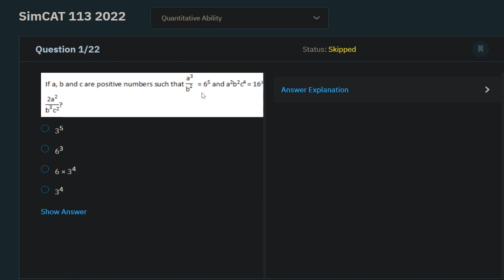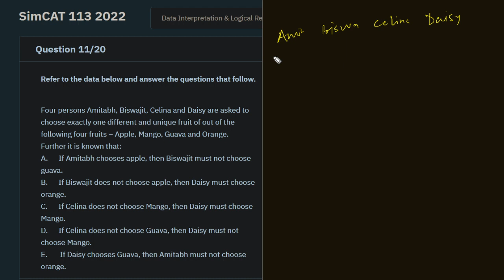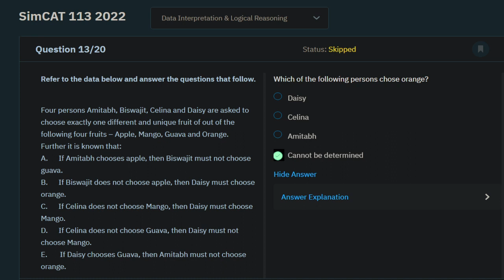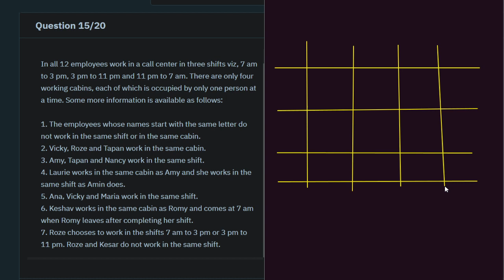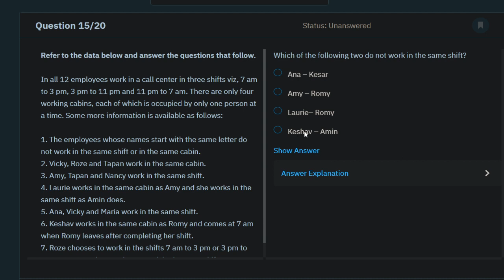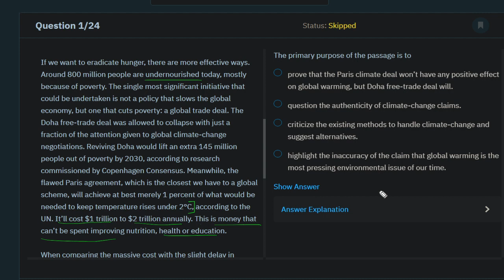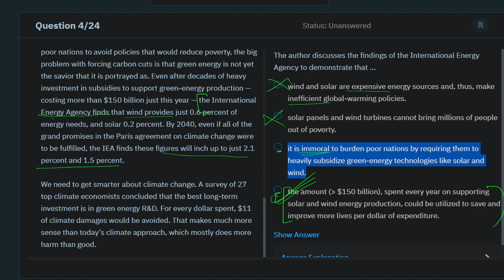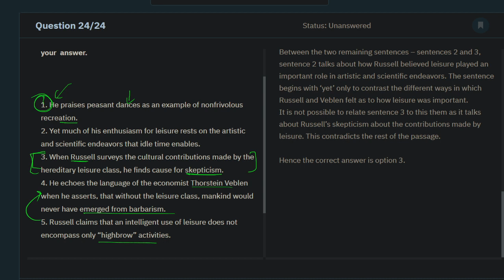|Practice Past Mock LR and RCs| |Mixed Bag Problems| |CAT 2023| |MockCAT BASED|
💡 Get access to the Trident Programs @Zero Fees.